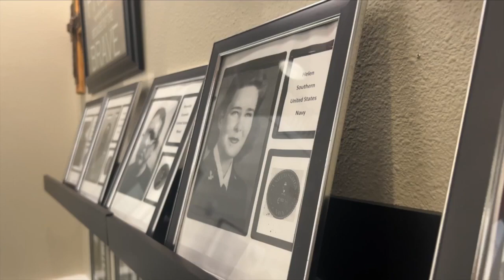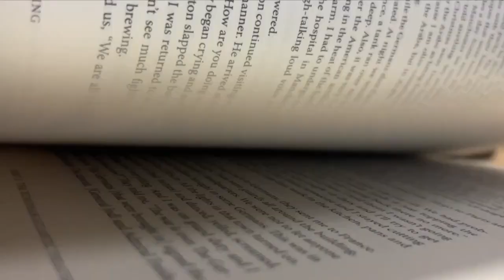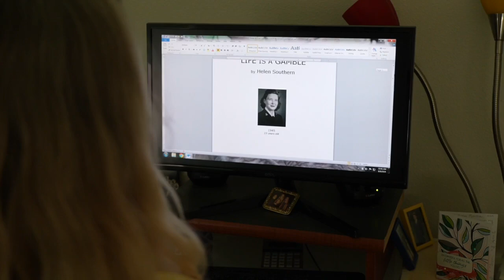Honoring the life of Helen Souther, a WWII veteran